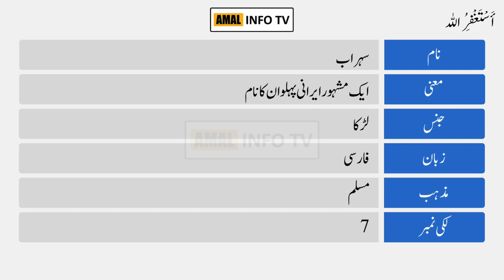Sohrab Name Meaning in Urdu | Sohrab Naam Ka Matlab Kya Hai | Amal Info TV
Sohrab (سہراب) is a Muslim boy Name. The sohrab Name Meaning in Urdu is "ایک مشہور ایرانی پہلوان کا نام، بہادر، طاقتور". Sohrab name is Arabic originated, and the Lucky Number is seven (7) which is related/connected with Islamic Name sohrab. Also find other important details about sohrab name in this Video Like Color, Compatible Stone & Metals, Religion, Language, and Many More..!!

👉 Detail: In this video you will find all kind of details about sohrab name meaning in urdu, sohrab name meaning in urdu & lucky number, sohrab name status, sohrab name meaning whatsapp status or if you have any other query so you can ask in the comments section.